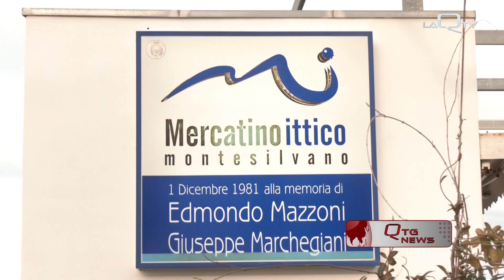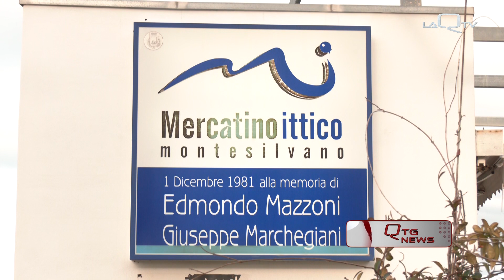MONTESILVANO BANDO PER LA CONCESSIONE DI UN BOX DA ADIBIRE A BAR ACCANTO AL MERCATINO ITTICO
RIQUALIFICAZIONE DEL LUNGOMARE DI MONTESILVANO:

PUBBLICATO IL BANDO DI GARA PER LA CONCESSIONE DI UN BOX DA ADIBIRE A BAR  ADIACENTE AL MERCATO ITTICO